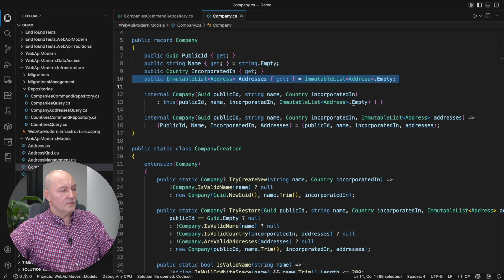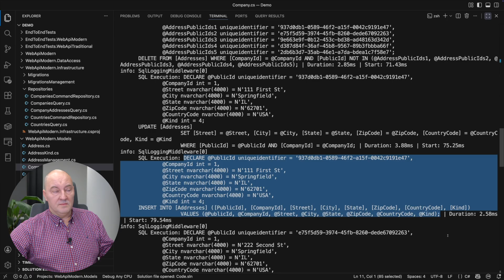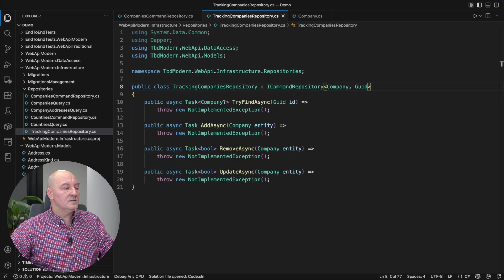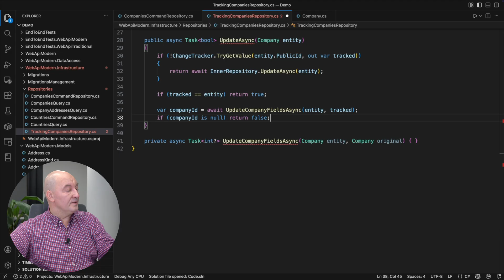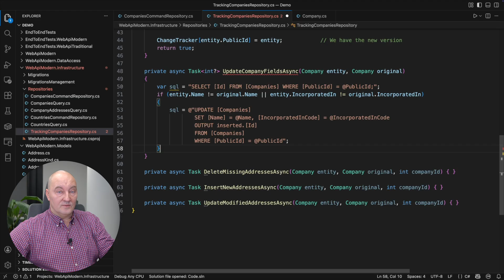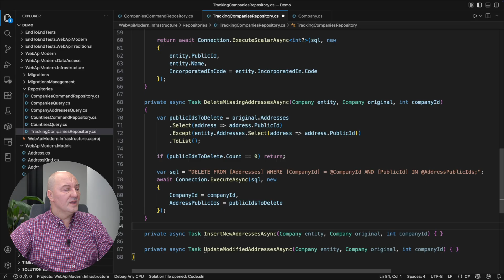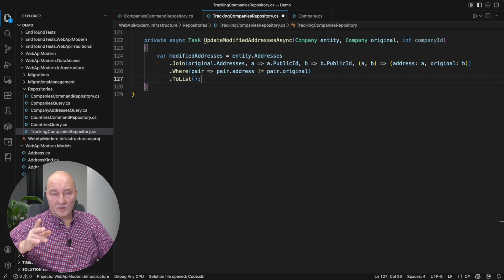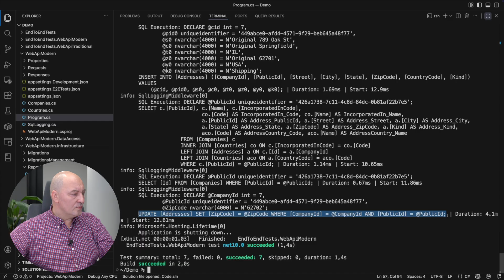Build a Lightweight Change Tracker for Dapper: Optimal SQL Without EF Core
Change tracking is a simple generalization of Dapper. Learn how to implement it on an immutable model!

You can also learn much more from these wonderful books:
*Designing Data-Intensive Applications* by Martin Kleppmann, et al.
*Database System Concepts* by Abraham Silberschatz et al.
*Introduction to Algorithms* by Thomas Cormen et al.

If you are willing to invest more effort in learning, these are the courses I recommend: